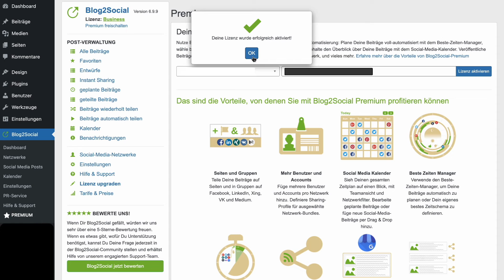Wie aktiviere ich den Lizenzschlüssel für einen WordPress Benutzer?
Wie kann ich den Lizenzschlüssel bei Blog2Social aktivieren?

Bleib dran für weitere Videos über Social Media Strategien, Management und hilfreiche Anleitungen wie diese!